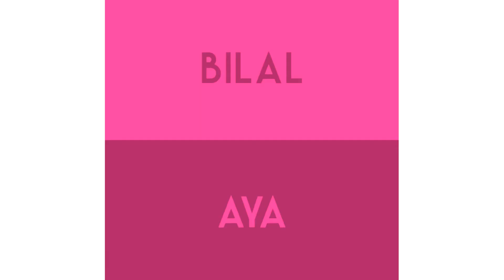Félix de LMZG [Interview Fast & Curious]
Félix Desgranges (Dc Emerson) de LMZG - Lamuzgueule [Interview Fast & Curious]